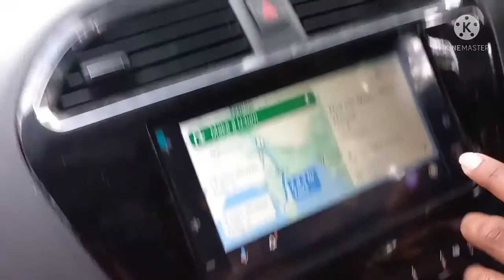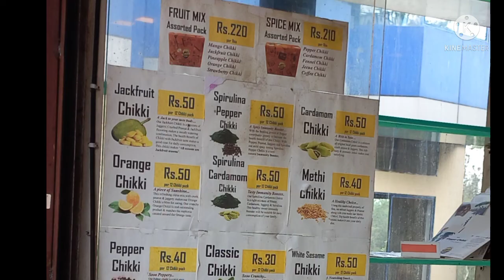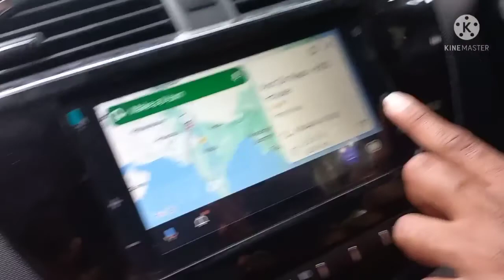Visit to kumbhashi vinayaka temple ,chandika durga parmeshwari temple and a tiring drive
Visit to kumbhashi and tiring  drive